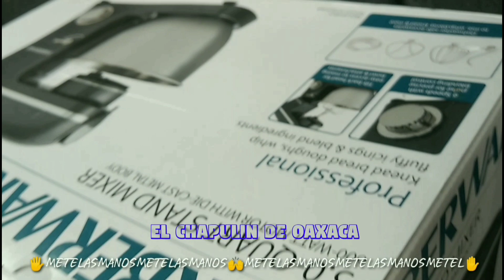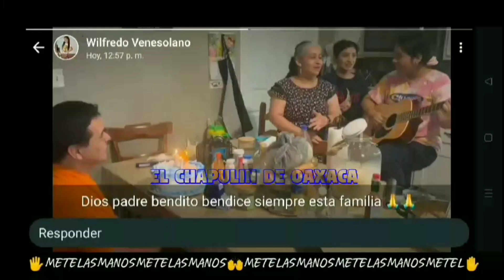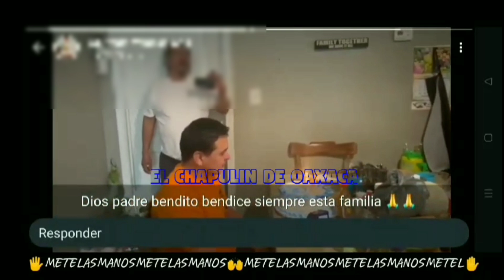SORPRESA PARA WILFREDO 😂😂😂LA PASAMOS SUPER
CANAL : DIVERTIDO Y DINAMICO LLENO DE SORPRESAS ASI APRENDEMOS JUNTOS , PARA QUE RIAN UN POCO .😂😂😂😂😂😂😂✋🏽👐🏽🤚🏽AQUI EN METE LAS MANOS✋🏽👐🏽🤚🏽 😂😂😂😂😂😂😂